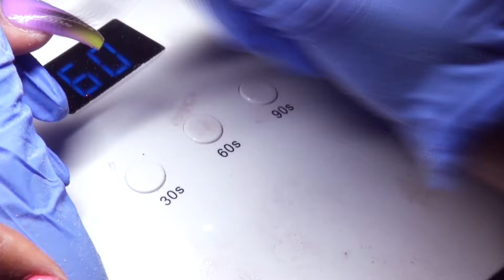Matte Summer Colors Acrylic Nails Design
(Purchased By Me) Products Used:

ASP Dehydrator
Tammy Taylor Nail Primer
ASP Clear Acrylic
SuperNail Flirty Bikini Acrylic Powder (Sallys Beauty Supply)
Super Nail Hey Lifeguard (Sallys Beauty Supply)
No lift nails nail liquid
80/80 Blackwood File
100/180 Sponge Buffer from Organics Nails
Presto Matte Top Coat Gel
Enail Couture Cotton Candy Cuticle Oil